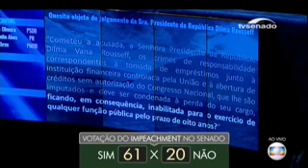Momento exato da depoisição da ex-presidenta Dilma Rousseff (31/08/2016)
RBS TV Porto Alegre - 34/12.1 (1-seg)
Porto Alegre/RS